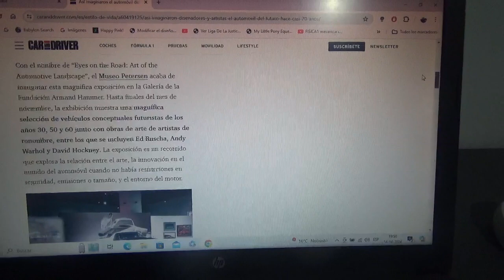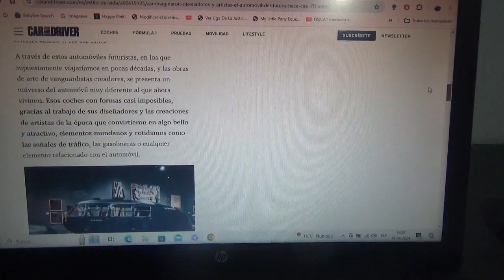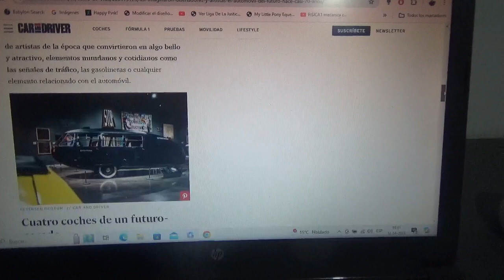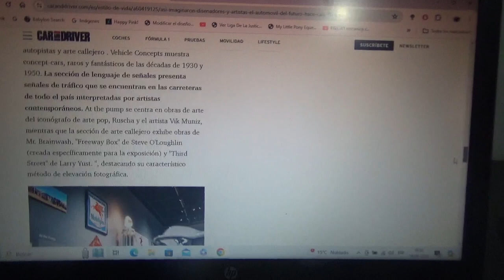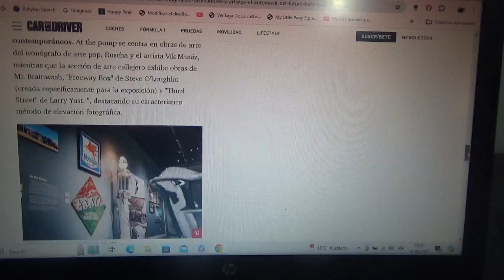Así imaginaron el coche del futuro diseñadores y artistas hace casi 50 años atrás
Esta es una exposición que tiene ahora el Museo Petersen de Los Ángeles donde como se imaginaron al coche en el futuro uno muy diferente al de hoy en día